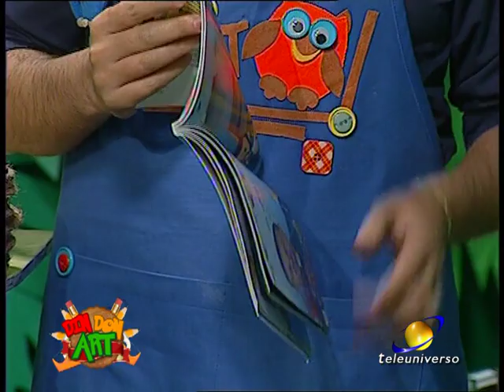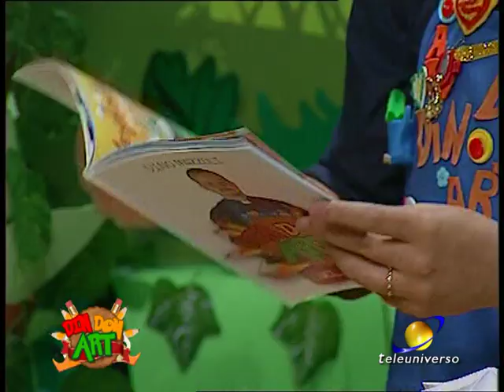Din Don Art del 23-11-2019